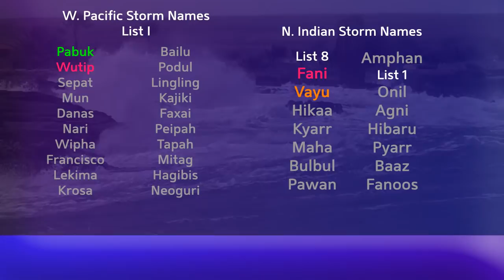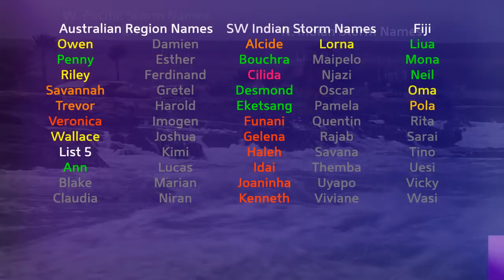Tropical Weather Bulletin (Cyclone Vayu) - June 16, 2019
Cyclone Vayu remains the only feature in the world today, and has weakened further to tropical storm intensity with winds of 70mph. The storm is facing a very high amount of wind shear, and further decomposition is likely as it begins to recurve back towards India.
Vayu is likely to make landfall near the India/Pakistan border on Tuesday or Wednesday, but only as a weak tropical storm. However, rainfall from the system could cause more flooding issues in the region.
Elsewhere, a tropical cyclone could form near the Solomon Islands later this week, and a Western Pacific storm is possible in the next seven days.